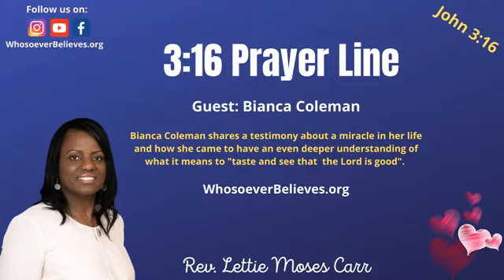3:16 Prayer Line - Guest Bianca Coleman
Everyday at 3:16 pm (EST), Rev. Lettie Carr hosts a time of united prayer. People from all over the world unite to lift our praises and our petitions before the Lord of Lords. We would love you to join us.